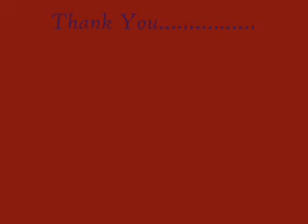Cool Stick Fight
READ DESCRIPTION!
First of all, I don't make this video!! but Solo did. His from Stickpage. And I got all this video from Sitckpage!! but enjoy and don't post bad commentS!